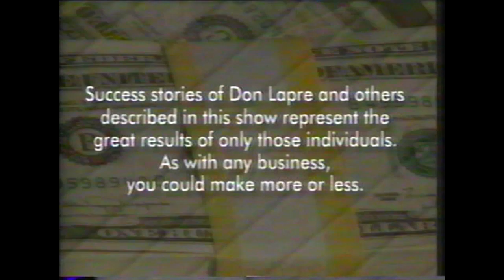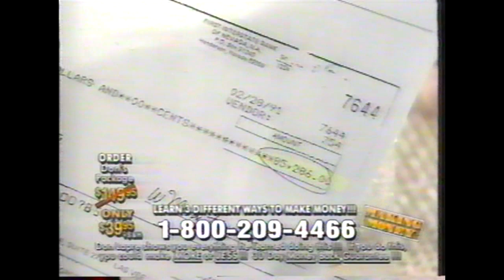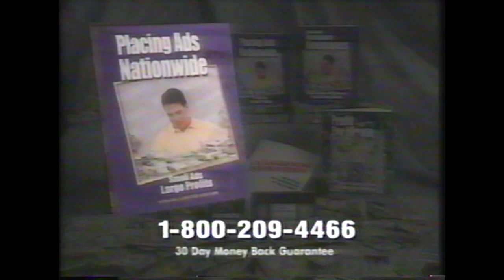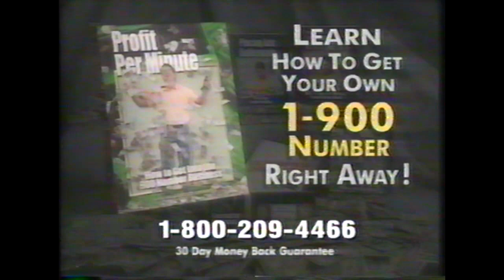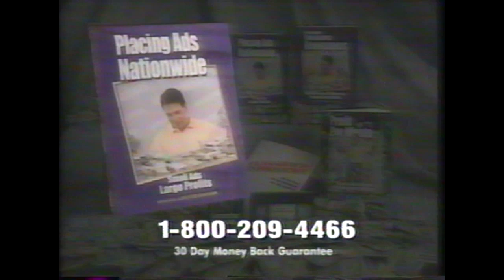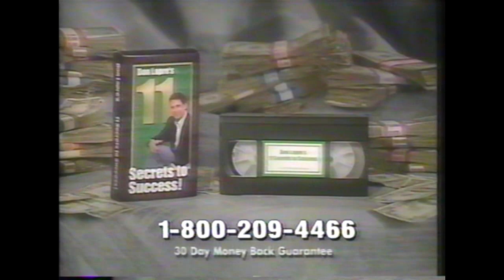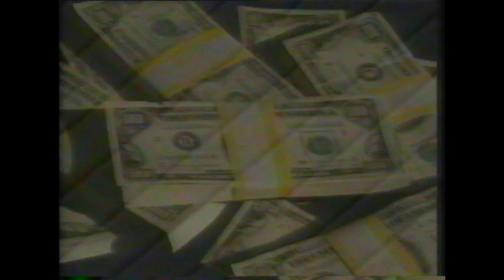Making Money Infomercial 1996 Full